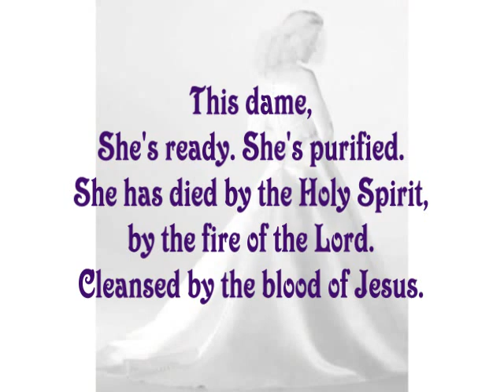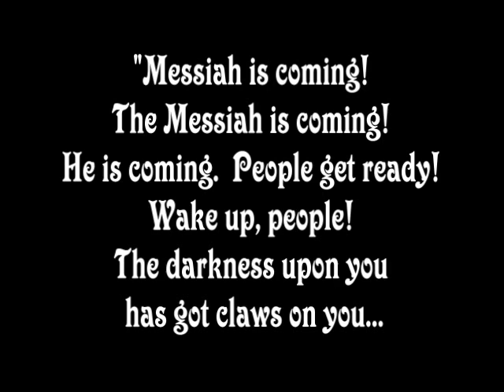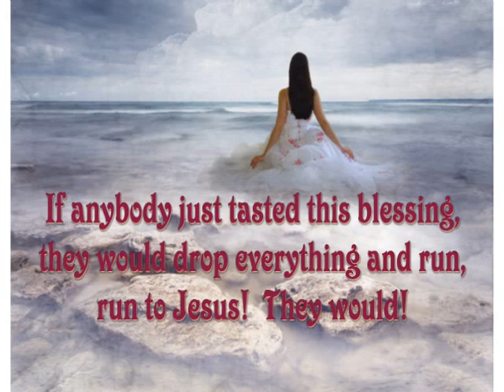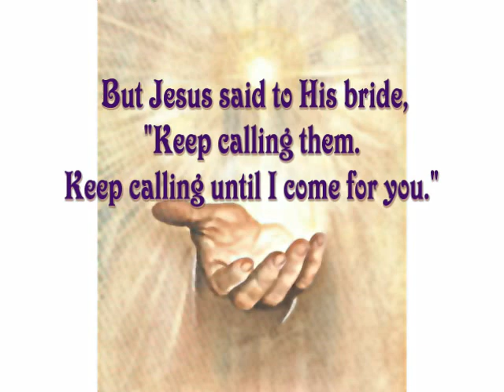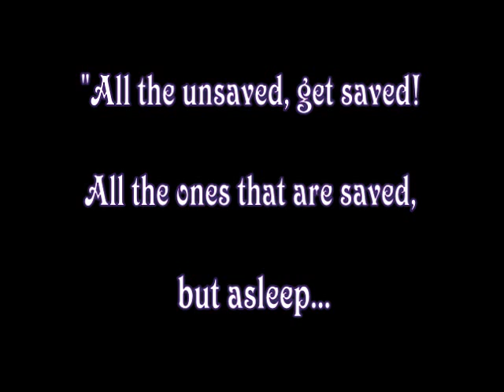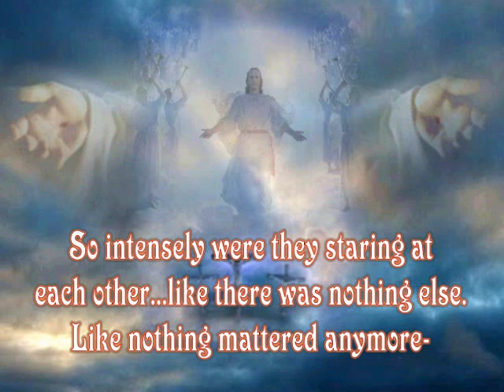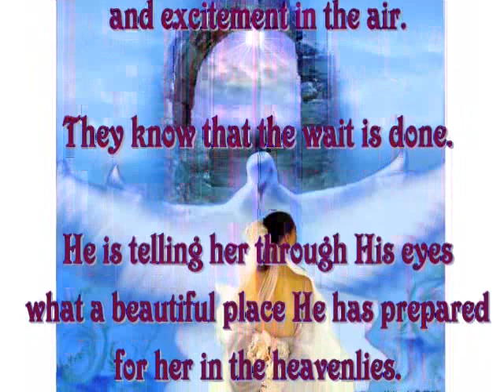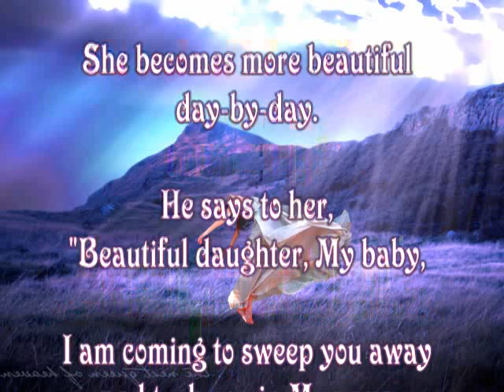♛𝕿𝖍𝖊 𝕭𝖗𝖎𝖉𝖊 𝖔𝖋 𝕮𝖍𝖗𝖎𝖘𝖙! 𝕿𝓱𝓮 𝓛𝓪𝓼𝓽 𝓒𝓪𝓵𝓵 𝓸𝓯 𝓨𝓗𝓦𝓗 Vision:💕 Beloveds, YAHUSHUA~COMES NOW!♛ 🕎🕎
❤️  A vision/word from the Lord received by a sister in Christ, Anita, on September 12, 2011.
             GEN 1-2 IS.11, 12 PSALM 45, REV 12, 11, 10 EZ 1-2 MAL 3, 4, JER 23,33, ZAC 3-4
                       YAHUSHUA'S  EXPECTANCY DOVE AWAITS THIS DAY AS SHE HAS
                                    PREPARED & READIED HERSELF FOR THIS TIME!

     The Day of the ROYAL HEAVENLY WEDDING & BANQUET~SUPPER is at hand. The 𝕭𝖗𝖎𝖉𝖊 has prepared herself in PERFECT holiness & obedience by the power of the Holy Spirit and Glory of YHWH.  The Groom is eager to be united with His Beloved 𝕭𝖗𝖎𝖉𝖊.  They focus on each other as they await that great Momentous Wedding Day...any moment now.  💎

THOSE WITH EARS TO HEAR EYES TO SEE AND HEARTS TO BELIEVE. Let the reader depend on the Holy Spirit for understanding and insight into these MYSTERIES.

                                                        HIS DOVE & NETZER~BRANCH!

Beloveds prepare yourselves now. the time is at hand for those invited to the wedding!
  EVERY WORD IN THIS PROPHECY HAS ALMOST COME TO PASS AND NEARLY COMPLETE!
                                            WITH LOVE, BLESSINGS AND GRACE OF OUR
                                                  ROYAL KING YAHUSHUA HA MASHIACH
                                                                 SHALOM~SHALOM
♛𝒲𝐸 𝐿𝒪𝒱𝐸 𝒴𝒪𝒰!!! ❤️ 𝒜𝐵𝐵𝒜 ~ YHWH ❤️ 𝐿𝒪𝒱𝐸𝒮 𝒴𝒪𝒰 𝑀𝒪𝑅𝐸! ♛

♛ WE DECREE~DECLARE A SEALED MESSAGE WITH YHWH’S ROYAL SIGNET & KEY OF DAVID♛
                            HOLY BLOOD, RUACH HA KODESH ~&~ SHEKINAH GLORY OF
                                        ♛YAHUSHUA HA MASHIACH & YAHUWAH ♛
                                                                         AMEN!

Music selections are from the album "Blow Upon Me" by Ronda Adams:
1st song: "Touch You" (feat. Luke Hendrickson)
2nd song: "Abandonment" (feat. Laura Hackett)
3rd song:  "The Giving" (feat. Luke Hendrickson)

Heavenly Prophetic Art: "Expectancy Dove" Revelationsinart.Co.Za